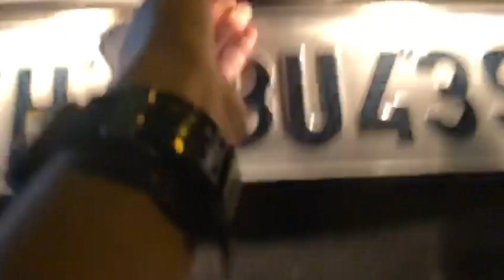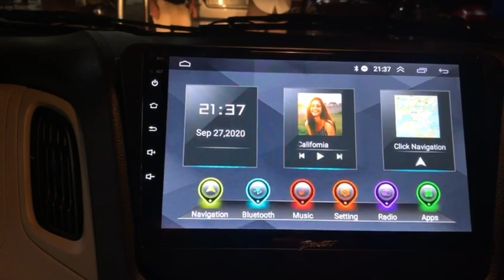Latest 2020 Wagonr Accessories, Best seat cover, Android infotainment, Led light | Wagonr modified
Hello friends welcome back to AAV today we have got the 2020 Wagon R modified at Aum Car Decor, this car came to us in a base modle after installing all the best accessories it now looks completely different. Isn't it amazing ?

Modification items - Exterior :
Front / rear WagonR printed custom bumper,
Heavy duty warranty fog lights,
Window visors,
chrome window bordering,
Black natural finish door patta (moulding),
Silver / black side cladding etc.

Interior :
Top best brand dual tone diamond stiched seat covers in black /baidge,
Black & red stiched arm rest aftermarket,
'CROCODILE' pattern black hand stiched steering cover,
heavy quality hand knob,
Android Infotainment system,
Door red and white led welcome lights,
Dashboard multicolor led lights,
3D matting,
Heavy quality black lamination,
JBL speakers etc.

Great Thanks to Mr.Suresh & Chandresh (owner) for corporating during this pendamic, also our Prakash, Suresh & Sidhik uncle (labours)  to install the best interior - exterior installation.